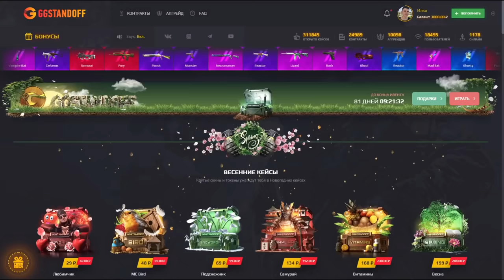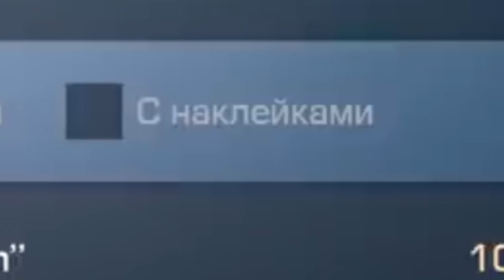ЗАШЕЛ В НОВОЕ ОБНОВЛЕНИЕ 0.16.0 В СТАНДОФФ 2 / STANDOFF 2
100р - добавляю в друзья
200р - поиграть со мной (как выйдет)
500р - дуэль 1 на 1 / или добавить в мм
5000р - рву футболку
5000р - разбиваю яйцо об голову